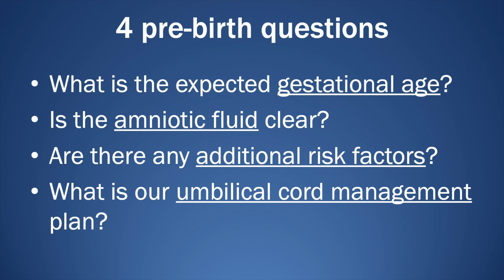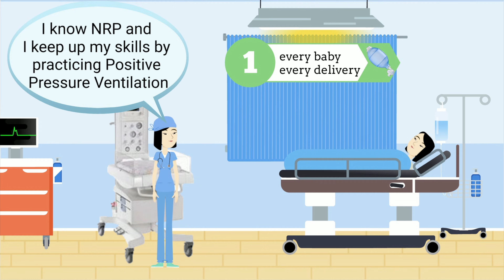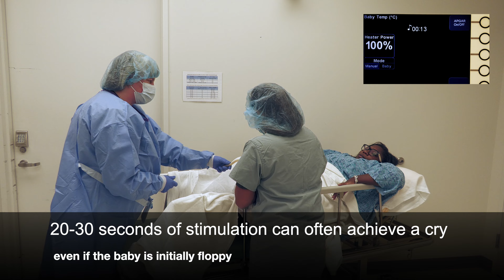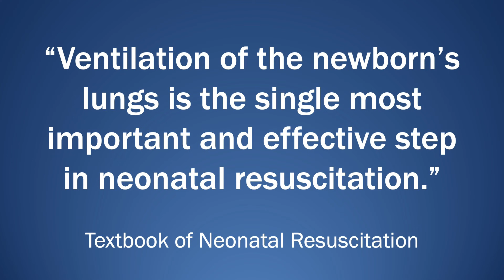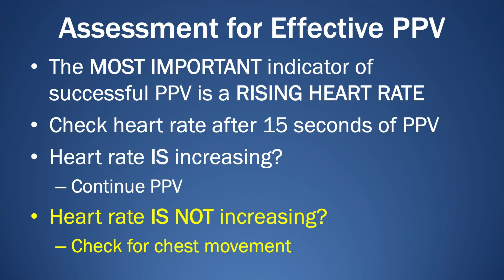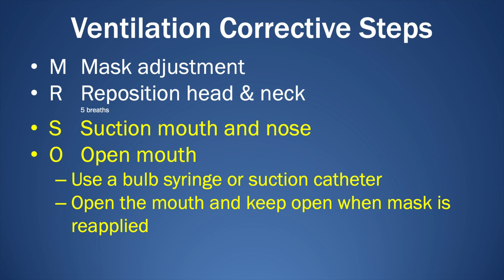Neonatal Resuscitation Education for Essential Providers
A demonstration of umbilical cord management, initial steps (providing warmth, drying and stimulation), and effective positive pressure ventilation including the corrective measures and laryngeal mask airway (supraglottic airway) use. This is intended for providers that take neonatal resuscitation education as "essential" providers.